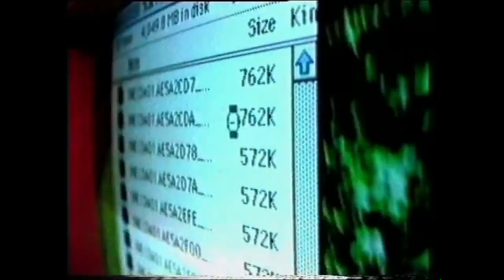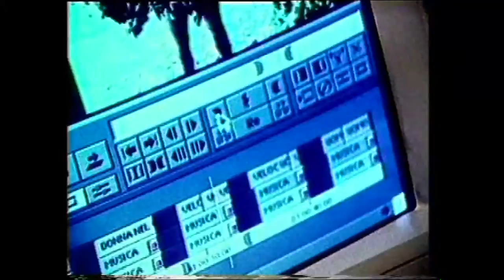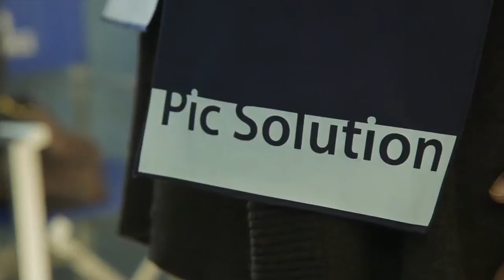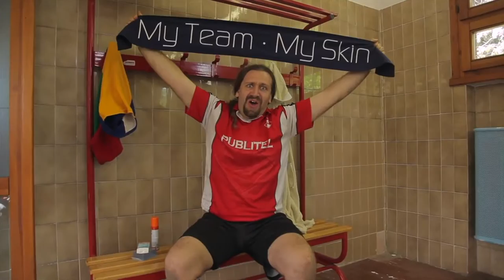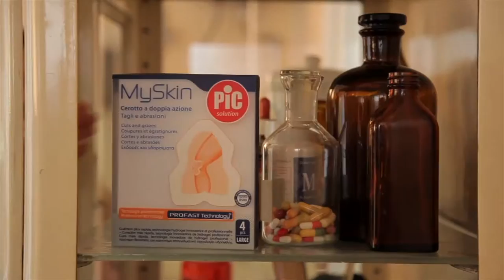Artsana Healtcare | Backstage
Backstage dei filmati, Contro Scacciapensieril, Pic MySkin e Pic  ThermoKlinik.